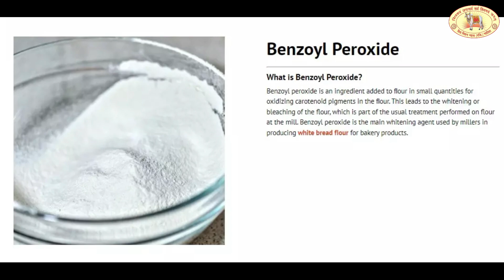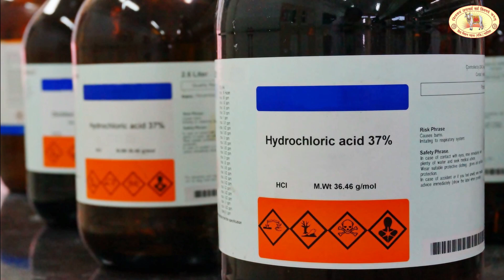अशुद्ध के विरूद्ध युद्ध (भाग-6 ) | मिलावटी आटे से सावधान | War Against Impure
आपको जानकर दुःखद आश्चर्य होगा कि गेहूँ के आटे में अक्सर चाक पाउडर, खड़िया, मिट्टी, खरपतवार के बीज, घटिया एवं क्षतिग्रस्त अनाज, मैदा, कंकड़ और बोरिक पाउडर जैसे पदार्थों की मिलावट होती है। पैक्ड आटे में एक केमीकल बेंजोयल-पर-आक्साइड मिलाया जाता है, जो किडनी के लिये अत्यन्त घातक होता है।

भगवान् शिव, ॐ नमः शिवाय, शिवा मिशन न्यास, बाबा कैलासी, अशुद्ध, शुद्ध, पैक्ड आटा, चाक पाउडर, ,खड़िया, मिट्टी, खरपतवार, मैदा, कंकड़, बोरिक पाउडर, बेंजोयल-पर-आक्साइड, केमीकल, सामाजिक पौराणिक, आध्यात्मिक।

इस व्हिडियो को देखने के लिये अलग से शब्द-